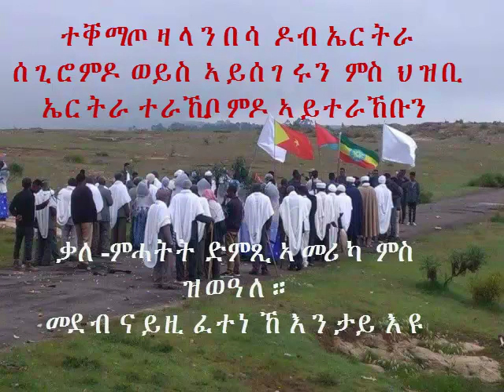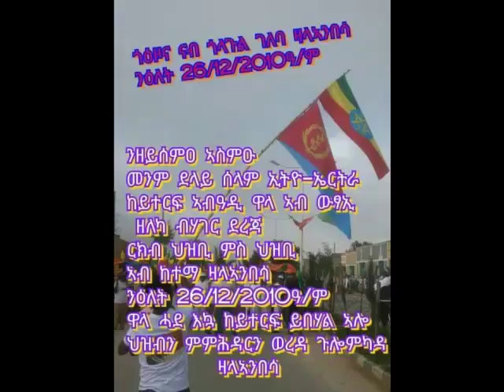ቃለ ምሓትት ድምጺ ኣመሪካ ምስ ዝወዓለ.... ኣብ ዛላንበሳ